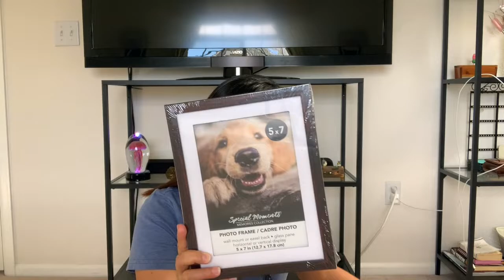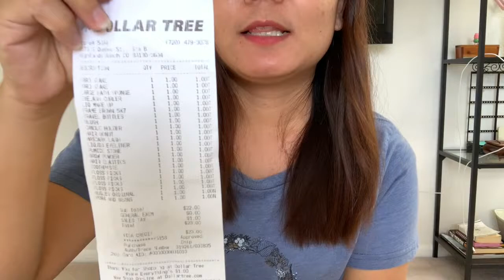My first Jack-O-Lantern | Relationship Goals | Inexpensive Shopping in US | K1 visa | Filam couple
Halo Halo Vlogs (Mix Mix Vlogs) of Pinay in US